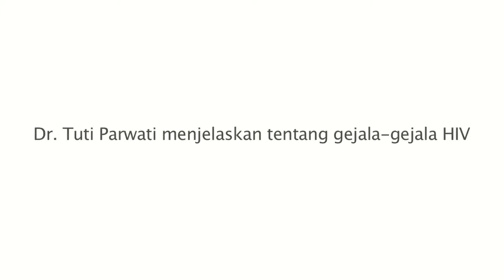Dr Tuti Parwati menjelaskan tentang gejala gejala HIV